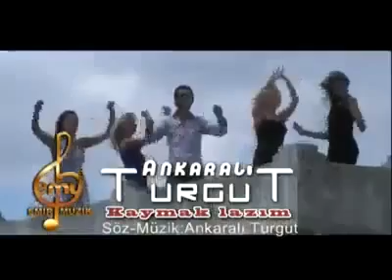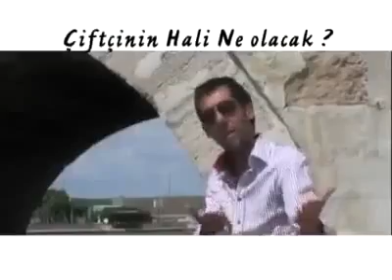Ankaralı Turgut - Kaymak Lazım